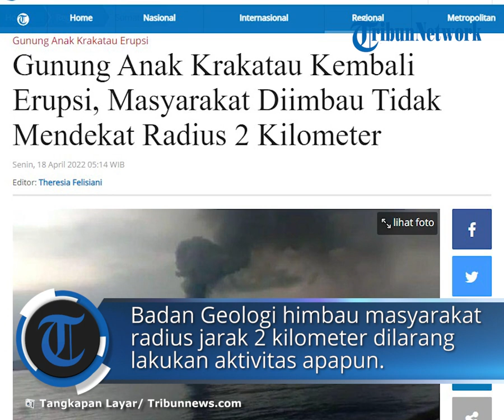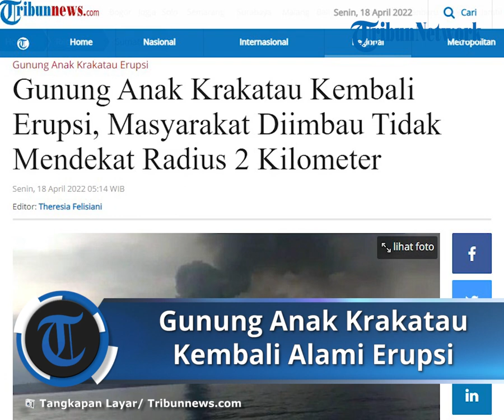Rekaman Detik-detik Erupsi Gunung Anak Krakatau, Radius 2 Kilometer Dihindari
TRIBUN-VIDEO.COM - Gunung Anak Krakatau (GAK) kembali menunjukkan aktivitas erupsi pada Minggu  (17/4/2022).

Terpantau tinggi semburan abu vulkanik mencapai kurang lebih 800 meter di atas puncak.

Masyarakat diimbau tidak mendekat radius 2 kilometer.

Dikutip dari pernyataan resmi Badan Geologi Kementerian ESDM Gunung Anak Krakatau erupsi sekitar pukul 21.15 WIB.

Adapun tinggi kolom abu teramati ± 800 m di atas puncak (± 957 m di atas permukaan laut).

Kolom abu teramati berwarna kelabu hingga hitam dengan intensitas tebal ke arah barat daya.

Erupsi ini terekam di seismograf dengan amplitudo maksimum 55 mm dan durasi 40 detik.

Badan Geologi merekomendasikan masyarakat dengan radius jarak 2 kilometer dari Gunung Anak Krakatau dilarang mendekat dan melakukan aktivitas apapun.

Berstatus Waspada

Sebelumnya erupsi Gunung Anak Krakatau (GAK) terakhir terjadi pada Senin (28/3/2022) pukul 17.15 WIB.

Saat itu tinggi kolom abu teramati kurang lebih 1.000 meter di atas puncak atau berkisar 1.157 m di atas permukaan laut.

Kolom abu tampak berwarna kelabu hingga hitam dengan intensitas tebal condong ke arah timur.

Erupsi ini terekam di seismogram dengan amplitudo maksimum 57 mm dan durasi kurang lebih 4 menit 54 detik.

Hal itu dibenarkan oleh Andi Suardi, Kepala Pos Pantau Gunung Anak Krakatau yang berada di Kecamatan Rajabasa, Kabupaten Lampung Selatan.

"Iya. Saat ini Gunung Anak Krakatau masih berada pada status level II (waspada)," jelasnya.

Bunyi rekomendasi yang dilansir dari laman website magma.esdm.go.id, masyarakat atau wisatawan tidak diperbolehkan mendekati kawah dalam radius 2 km.

Sebelumnya diberitakan, Gunung Anak Krakatau (GAK) yang berada di perairan Selat Sunda masih terpantau mengalami peningkatan aktivitas vulkanik.

Bahkan, kembali terjadi erupsi di gunung api yang sempat mengalami letusan cukup besar di akhir tahun 2018 silam yang memicu tsunami Selat Sunda.

Erupsi Gunung Anak Krakatau berlangsung pada Jumat (25/3/2022) siang, sekira pukul 14.37 WIB.

Adapun tinggi kolom abu teramati ± 2.000 m di atas puncak atau kurang lebih 2.157 m di atas permukaan laut.

Kolom abu berwarna kelabu dengan intensitas tebal condong ke arah barat daya.

Erupsi ini terekam di seismogram dengan amplitudo maksimum 60 mm dan durasi kurang lebih 1 menit 54 detik.

Baca juga: UPDATE Gunung Api Level 3 Siaga: Gunung Ili Lewotolok Alami Tiga Kali Gempa Erupsi

Kepala Pos Pantau Gunung Anak Krakatau yang berada di Kecamatan Rajabasa, Kabupaten Lampung Selatan Andi Suardi mengakui kembali terjadi erupsi.

"Iya, tapi tidak terdengar suara dentuman. Saat ini Gunung Anak Krakatau masih berada pada status Level II (Waspada)," kata Andi, pada Jumat (25/3/2022).

Dengan rekomendasi KESDM, Badan Geologi, PVMBG, Pos Pengamatan Gunungapi Anak Krakatau, Masyarakat atau wisatawan tidak diperbolehkan mendekati kawah dalam radius 2 km dari kawah.

Perlu diketahui pada erupsi pertama terjadi pada Kamis (24/3/2022) itu, kolom abu teramati berwarna putih dengan intensitas sedang hingga tebal ke arah tenggara.

Erupsi kedua terjadi pada Kamis (24/3/2022) pukul 11.10 wib dengan tinggi kolom abu lebih tinggi dari sebelumnya yakni bekisar 1.000 meter di atas puncak atau 1.157 meter di atas permukaan laut.

Erupsi ketiga terjadi pada hari ini, Gunung Anak Krakatau kembali melontarkan material panas dengan ketinggian berkisar 2.000 meter diatas puncak atau 2.157 meter di atas permukaan laut.

Hari ini terjadi erupsi Gunung Anak Krakatau kembali. Sehingga dalam dua hari ini telah terjadi 4 kali erupsi.

Artikel ini telah tayang di Tribunnews.com dengan judul Gunung Anak Krakatau Kembali Erupsi, Masyarakat Diimbau Tidak Mendekat Radius 2 Kilometer,